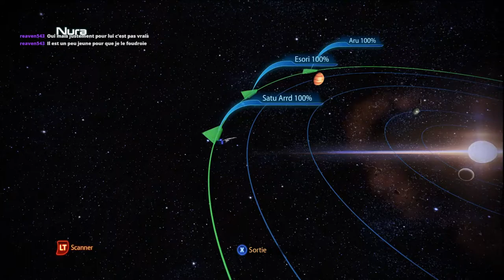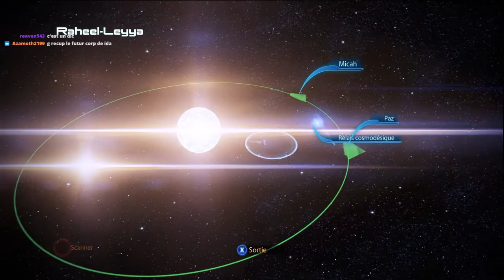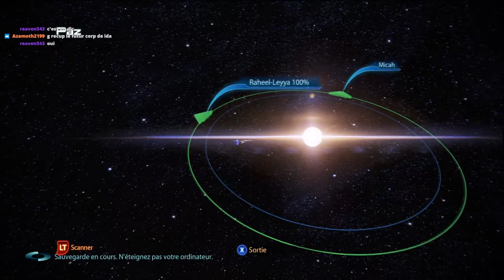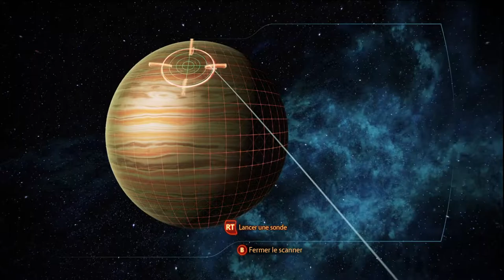EP24 - MASS EFFECT 3 Hardcore, Attaque de la citadelle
Yo la team on continue l'aventure Mass Effect avec le 3ème de la trilogie en mode hardcore.

On va défendre la citadelle contre l'attaque de cerberus !